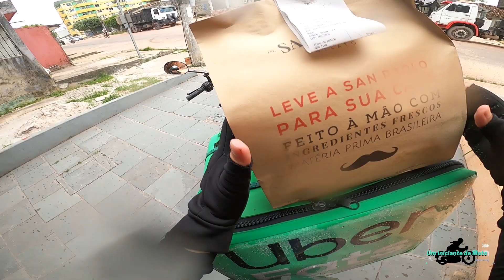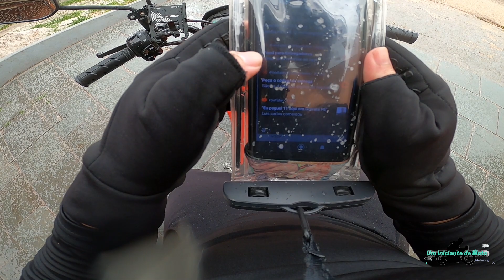IFOOD ENTREGADOR RECOMEÇANDO DO ZERO! 2023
A conta no ifood ficou tanto tempo parada que é praticamente uma conta nova!